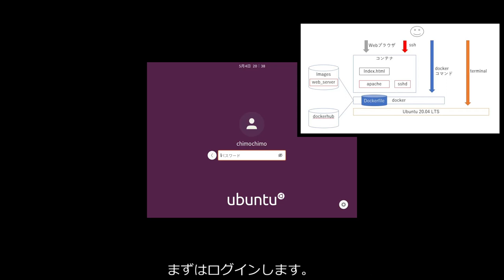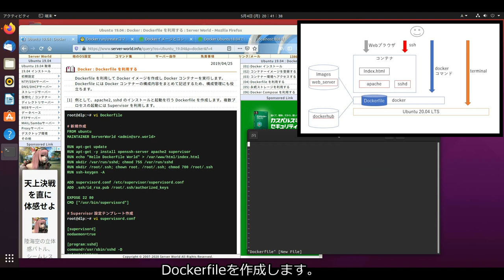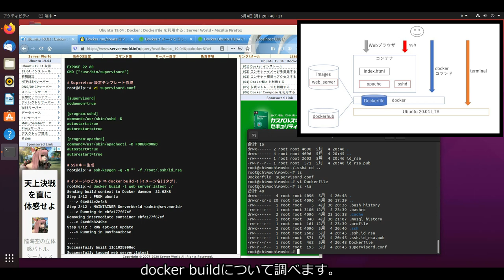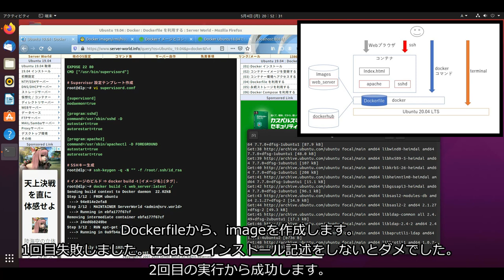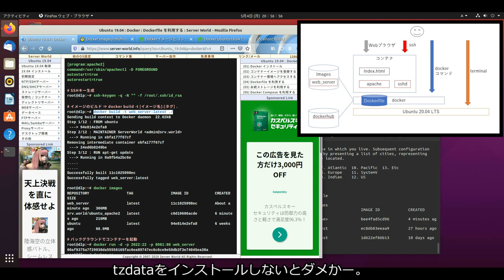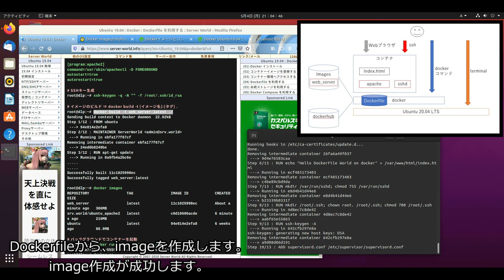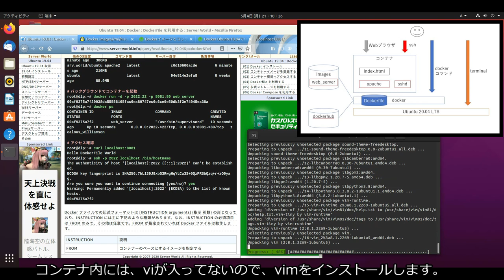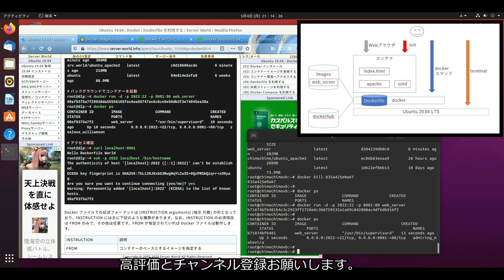【プログラミング】初心者が Ubuntu 20.04 LTSで、Dockerfileを使ってみた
初心者が Ubuntu 20.04 LTSで、Dockerfileを使ってみた
Dockerfileを使うことで、色々なプログラムが記述した順番で実行できます。

04:30 Dockerfileを作成します。
05:58 supervisor.confを作成します。
　apache2とsshdを動かすためにsupervisorが必要です。
07:10 /rootにコピー
08:22 ssh-keygenで秘密鍵と公開鍵を作成します。
　公開鍵暗号方式を利用します。
09:45 docker buidを調べます。
　docker buildコマンドで、Dockerfileを順番に実行して、imageファイルを作成します。
12:37 docker build 1回目です。失敗しました。
　apt-get -y install tzdataを追記しないと、timezoneを聞かれて、インストールが進まなくなりました。
　Dockerfileに追記します。
18:10 docker build 2回目です。成功しました。
　Dockerfileからimageが作成できました。
26:11 docker runしてコンテナを起動します。
　Dockerfileで作成したimageを使います。
27:00 apacheの動作確認
　localhost:8081でホストにアクセスすると、dockerに80番ポートに繋ぎます。
　ポート番号8081なので注意
　index.htmlが表示されました。
28:00 sshの動作確認
　sshでlocalhost:2022にアクセスすると、dockerのsshdの22番ポートにログインします。
29:00 index.htmlを編集してみます。
　コンテナ内で、vimをインストールします。
30:30 index.html内に、HTMLを記述します。
32:17 index.htmlをWebブラウザから確認します。
33:07 コンテナを削除します。
33:33 もう一度、Dockerfileから作成したimageを使ってコンテナを起動します。
　さきほど作業したindex.htmlファイルは消えています。
　Dockerfileから作成したimageのindex.htmlが表示されました。
　データの永続化を行う必要がありそうです。